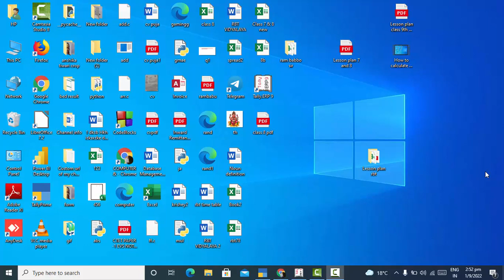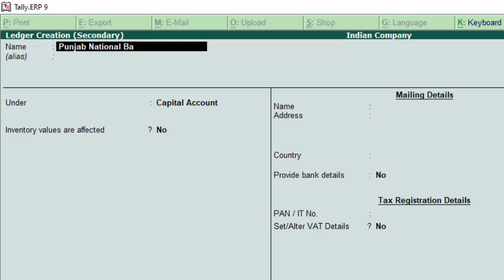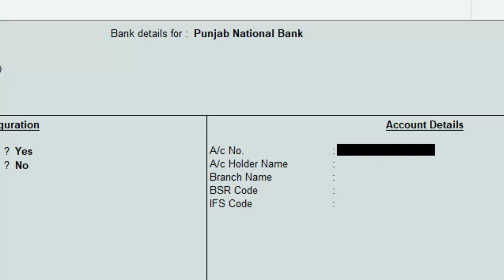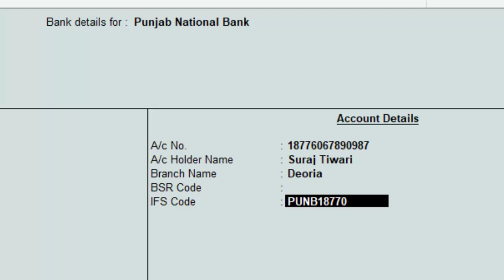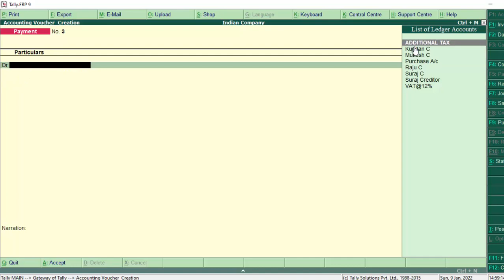Payment from cheque in Tally ERP-9@COMPUTEREXCELSOLUTION